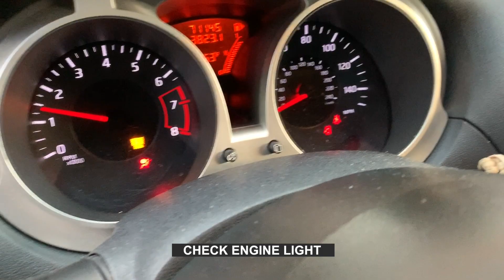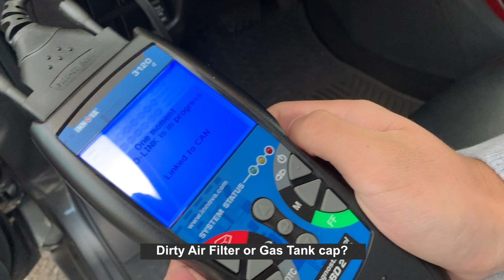How To Reset Your Nissan Juke's Check Engine Light And Fix The Problem.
How to reset the Check Engine Light in a Nissan Juke when it comes on (dirty air filter, Mass Air Flow Sensor, etc)

A simple OBD scanner tool was used,